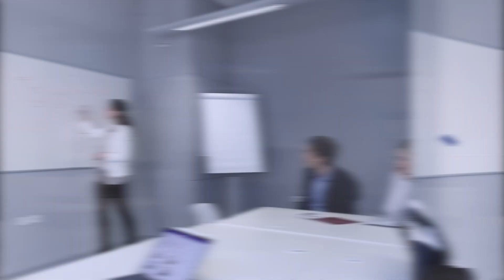Swiss Life Select - Job deines Lebens!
Für Swiss life Select gab es ein weiteres Projekt, dass wir euch gerne zeigen möchten. 🙃
Es richtet sich speziell an junge dynamische Menschen, die gern etwas Abwechslung in ihrem Leben haben möchten. 😉 Abwechslung an sich ist ja auch eine tolle Sache. 🤩